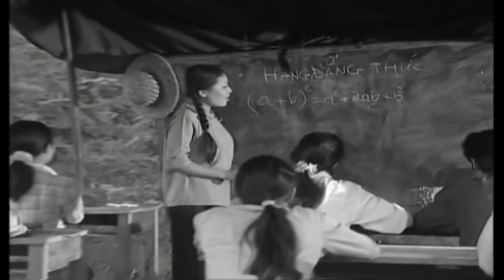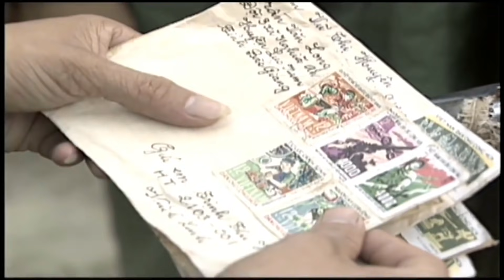Nhạc Cách Mạng Tiền Chiến | Tổng Hợp MV Những Ca Khúc Nhạc Cách Mạng Hay Nhất